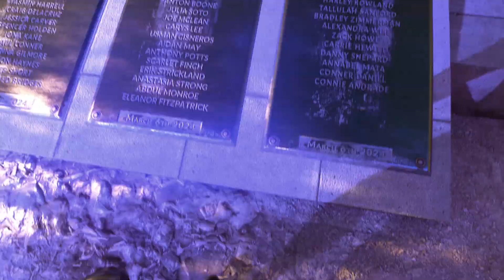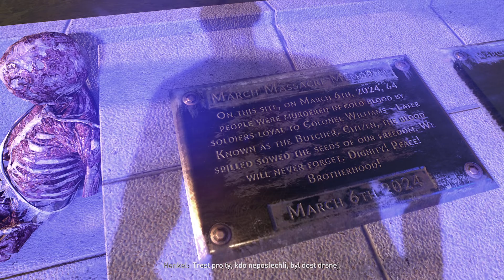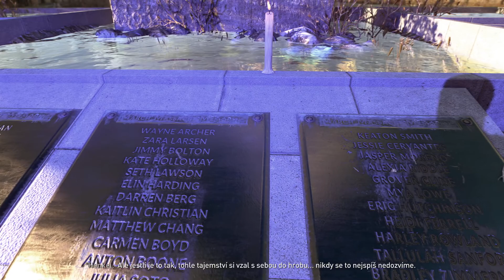HISTORIE & PORADA! | Dying Light 2: Stay Human #12 | Let'sPlay CZ/Česky [1080p] [PC]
Ve 12. díle se podíváme do Barneyho spýže a najdeme tam Lucasovo tetování. Poté se podíváme na vedlejší quest o historii, který vysvětluje proč zde nejsou střelné zbraně. A potom zamíříme na poradu se Sophii.

12. díl herní série ze hry "Dying Light 2: Stay Human"

Vývojář: Techland
Vydavatel: Techland